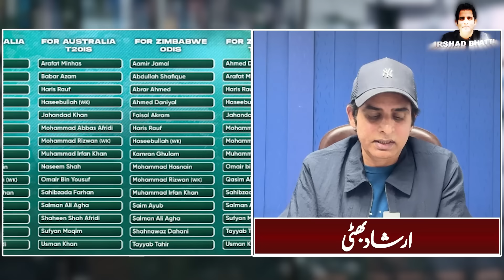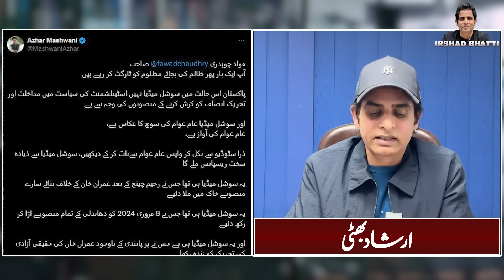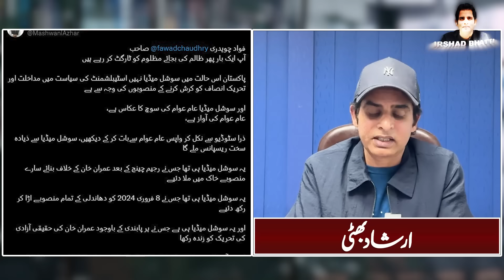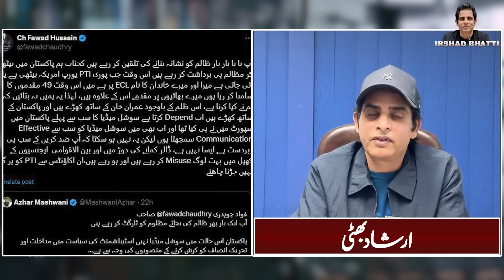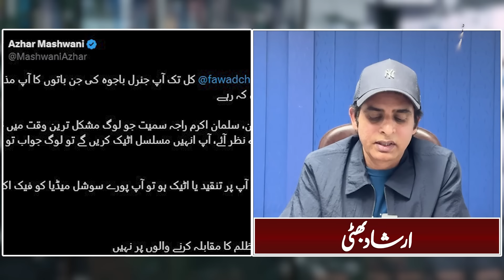لندن میں نواز شریف کو گھر کے باہر پولیس کیوں بلانا؟محمد رضوان،پاکستان کا نیا کپتان | irshad bhatti